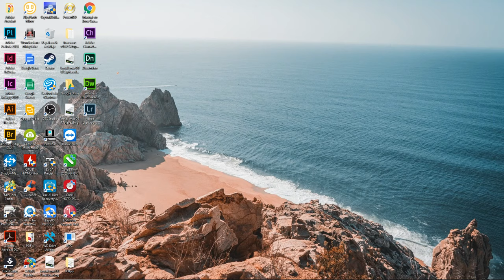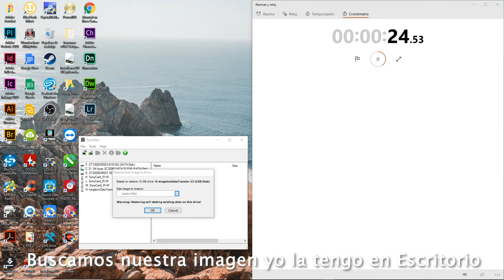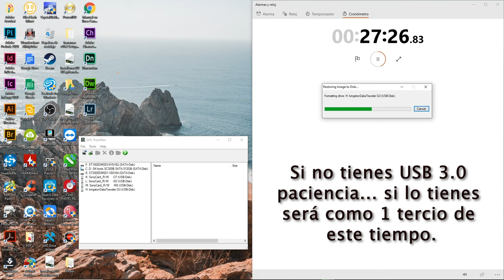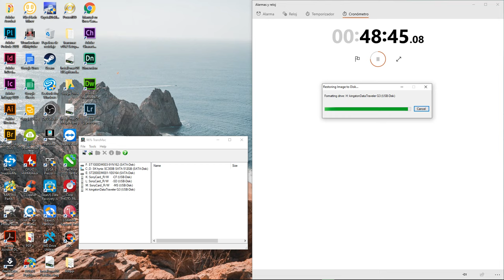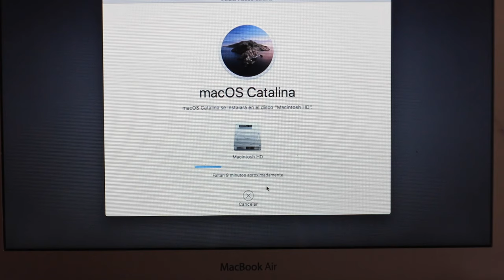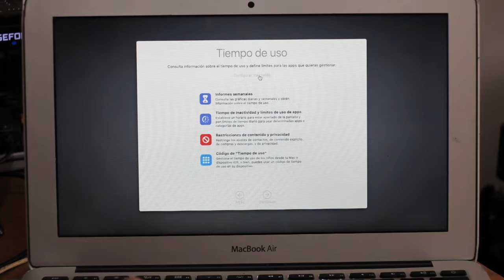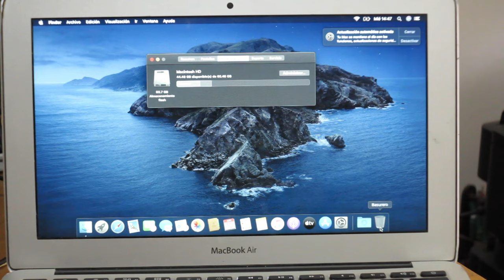👊 ▶Cómo Grabar un DMG de cualquier Mac OS X en Windows 🖥 💻 ◀ Funciona en 2024👍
👉🏻 Te enseño a grabar en un USB o PENDRIVE una copia de cualquier macOS desde Windows con ayuda de TRANSMAC.

ACTUALIZACIÓN: BIG SUR PARA GRABAR EN WINDOWS YA DISPONIBLE EN TORRENT (Ver lista inferior)

-ACTUALIZACIÓN MAYO 2021-
Links de ZIPs con las APP (para descomprimir en macOS funcionando ok!)

Buenas noches por fin puedo subir un video; han sido meses de mucho trabajo, sin embargo agradezco tanto que durante estos meses complicados he tenido mucho trabajo y lo más importante!!! Estoy muy pero muy feliz!!! Pronto les compartiré noticias.

Comparto los links tanto por TORRENT como por MEGA de los DMG's para usar en Windows y abajo esan los DMG's originales de la APPSTORE.

EL DMG ya contiene las dos particiones necesarias para que el hardware de Mac lo registre como dispositivo de arranque.

TORRENTS (En línea 24/7)  PARA USAR EN WINDOWS CON TRANSMAC
Por torrent, de aquí solo se baja el archivo .torrent (usa tu gestor de descargas favorito)

MEGA FULL - PARA USAR EN WINDOWS CON TRANSMAC
Listado de Mac OS subidos a MEGA - COMPLETOS - Para grabar en Windows (OJO, los dmg originales para usar en mac también los iré subiendo).

APPSTORE - DMG's orginales (Solo útiles en Mac OS X)